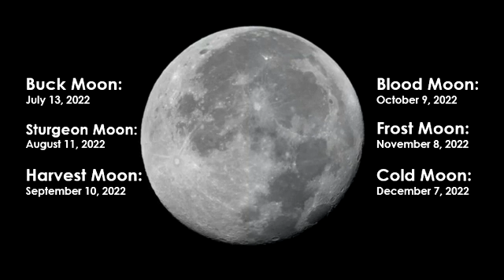Full Moon 2022 | Time, Dates and Nicknames of Full Moon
in this video you will find the time and dates of full moons of 2022 and also their nick name

full Wolf Moon
January Full Moon on  17, 2022

full Snow Moon:
February Full Moon on  16, 2022

full Worm Moon:
March Full Moon on  18, 2022

full Pink Moon:
April Full Moon on  16, 2022

full Flower Moon:
May Full Moon on  16, 2022

full Strawberry Moon:
June Full Moon on  14, 2022

full Buck Moon:
July Full Moon on  13, 2022

full Sturgeon Moon:
August Full Moon on  11, 2022

full Harvest Moon:
September Full Moon on  10, 2022

full Blood Moon:
October Full Moon on  9, 2022

full Frost Moon:
November Full Moon on  8, 2022

full Cold Moon:
December Full Moon on  7, 2022